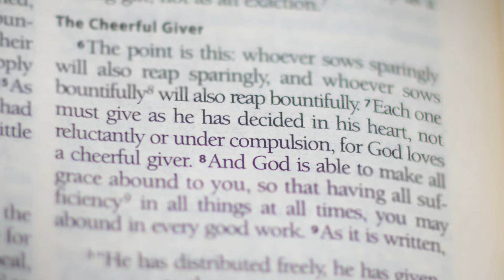2-12-17| ANNOUNCEMENTS | WBCC